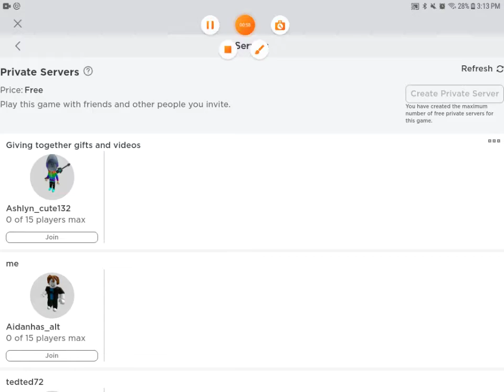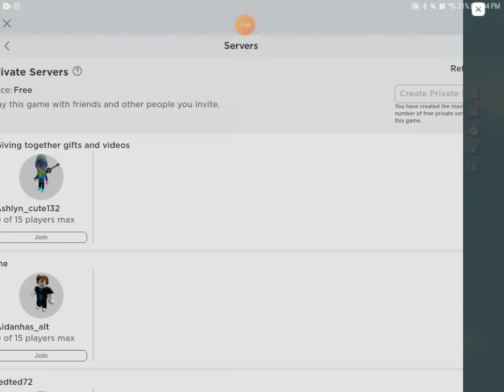Resetting my island Fail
We reset our island and it we fail And I hope you will see part 2 and if you enjoy our channel make sure to like and subscribe to our channel. The game is in Roblox and called islands!